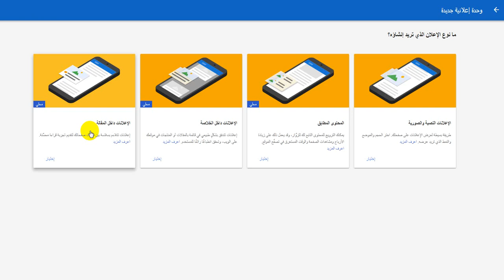أفضل اعلان ادسنس يمكنك جني منه ارباح هائلة 2017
احبتي في الله العديد من المدونين ترغب في الربح وزيادة الربح في الادسنس ، ولكن لا تعرف مانوع الاعلان الذي سوف يقدم لها ارباح هائلة ، ولهذا ليوم سوف نشرح لكم كيف يتم الربح من هذا الاعلان الخاص بشركة adsense لربح الوفير ، كما انه يكون في الهاتف متجاوب ومتطبق ويجلب النظر بدرجة كبيرة جدا ، وطبعا ما وضعته ادسنس الا  وفيه ارباح لكم .